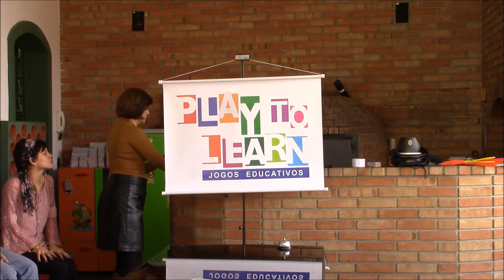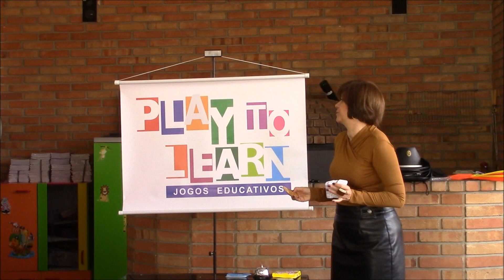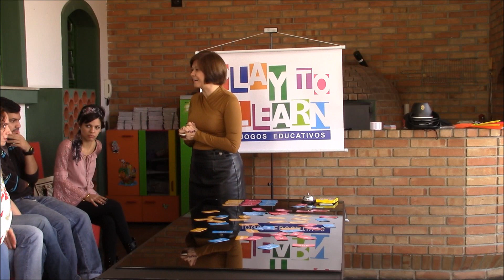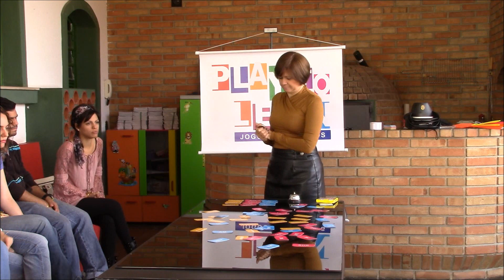6 Verb To Be Whats the question